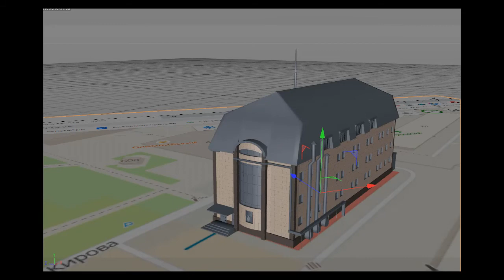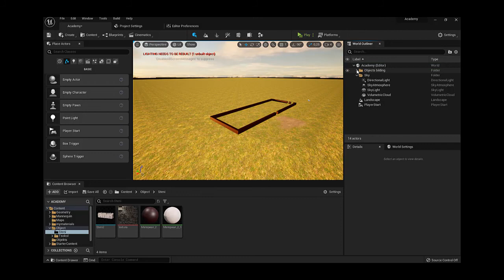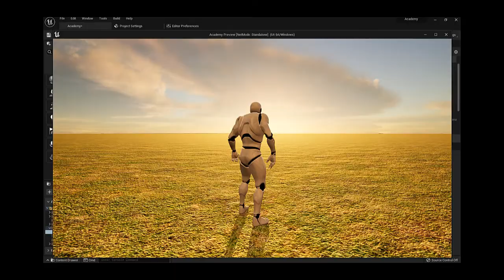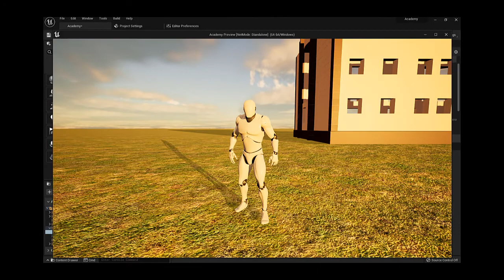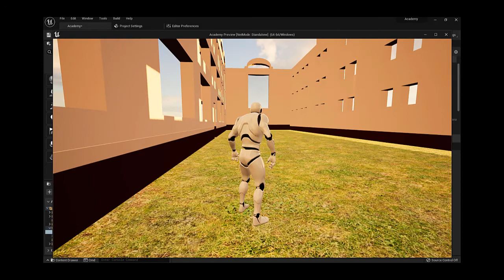My City начало создания виртуального города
Следите за новостями, по строительству виртуального города Барнаул, в телеграмм канале "3D графика и дизайн"